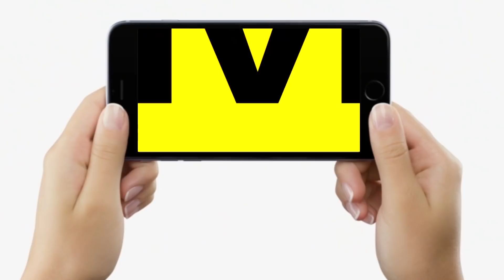Bihar Flood : Bhagalpur में विकराल हुई Ganga, डूब गए गांव और सड़कें, हर तरफ त्राहिमाम, देखिए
Bihar Flood : Bhagalpur में विकराल हुई Ganga, डूब गए गांव और सड़कें, हर तरफ त्राहिमाम, देखिए | Bihar News | LiveCities